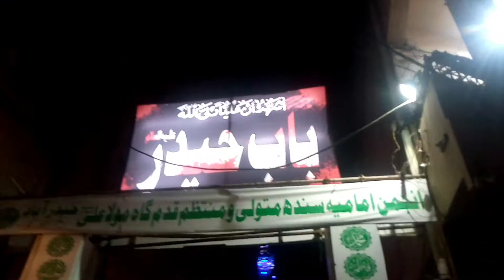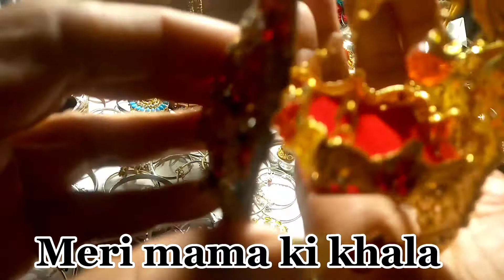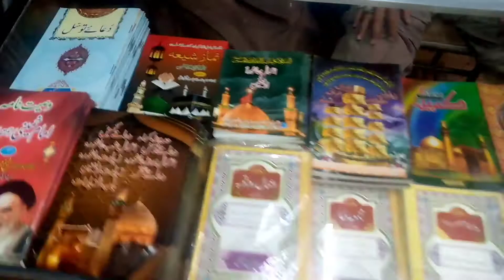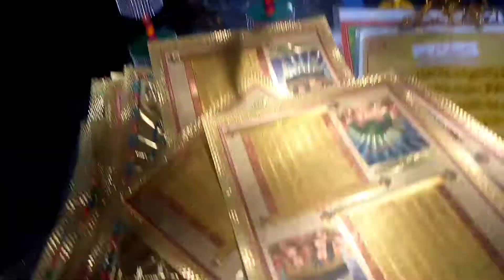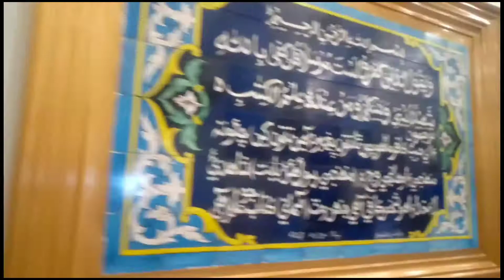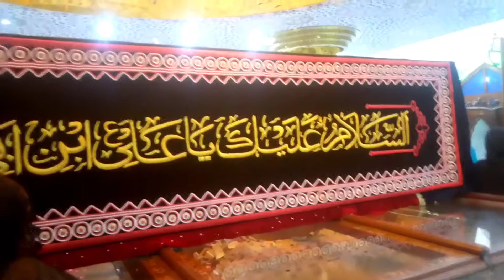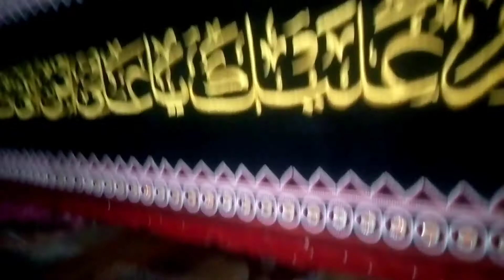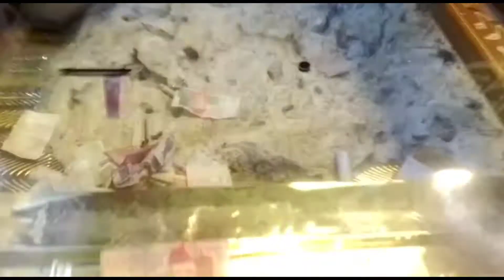Mola Ali Qadam Vlog | Hyderabad | Part 2 | Vlog 2022